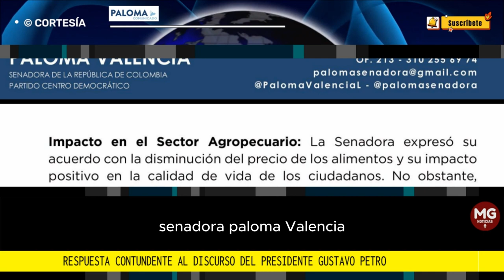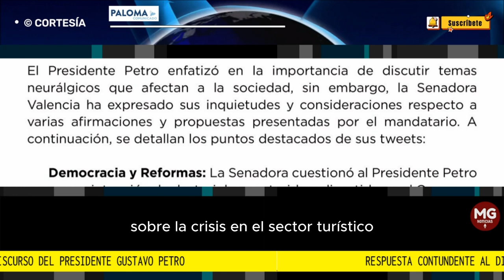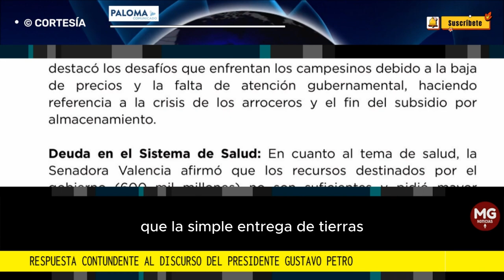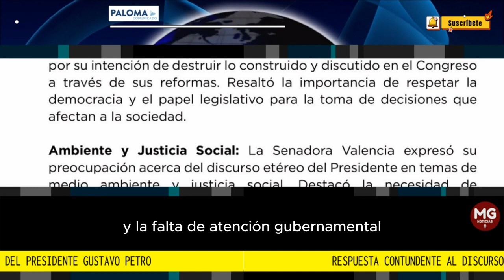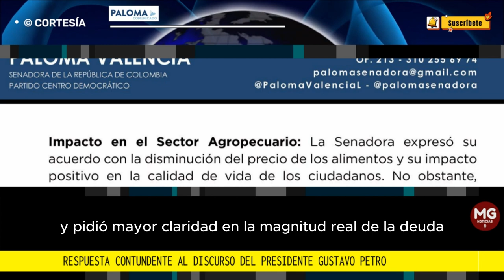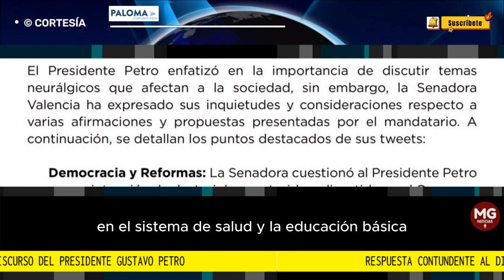🔴 CONTUNDENTE RESPUESTA DE PALOMA VALENCIA A DISCURSO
La Senadora Paloma Valencia presenta su respuesta contundente al discurso del Presidente Gustavo Petro.